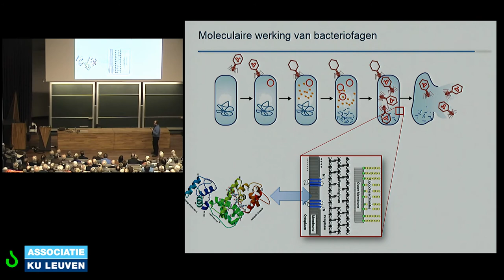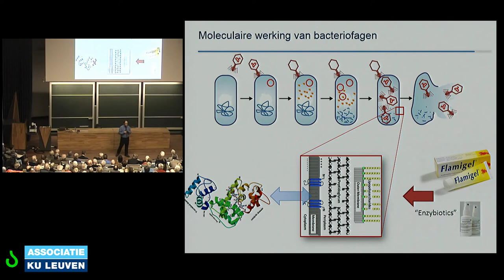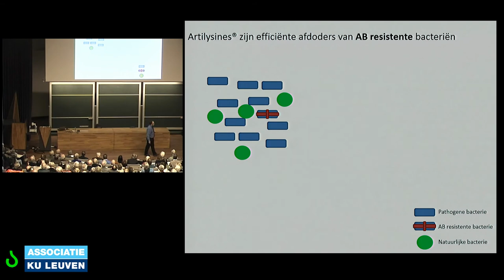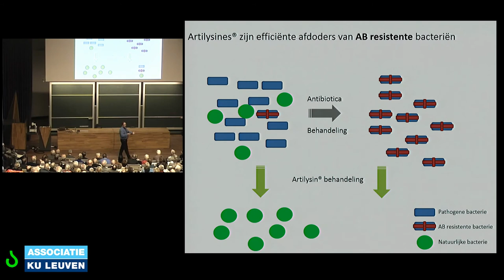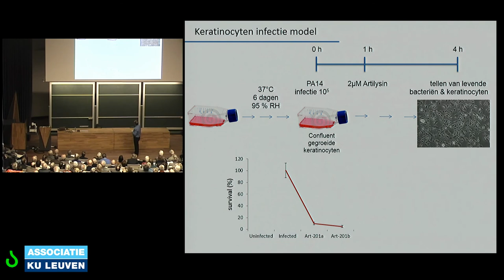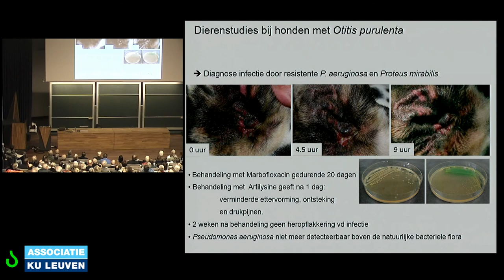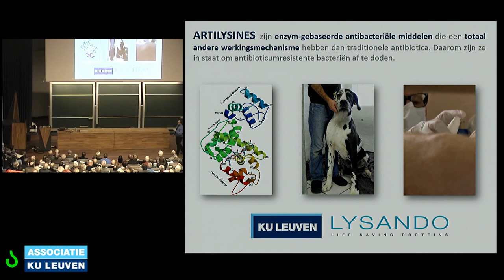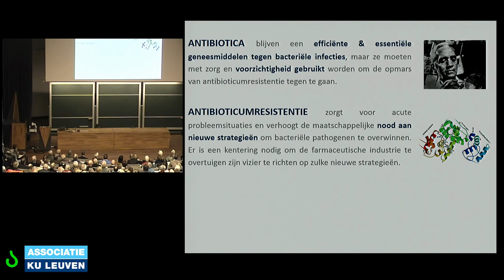Artilysin-technologie als een nieuwe antibacteriële strategie, UDLL lezing KULeuven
"Fagen (bacterie-etende virussen): sluipschutters tegen de superbacterie?"
Deel 3/3 van een vulgariserende lezing door Prof. Rob Lavigne aan de KULeuven, Universiteit voor de Derde Leeftijd (UDLL) op 25 April 2017